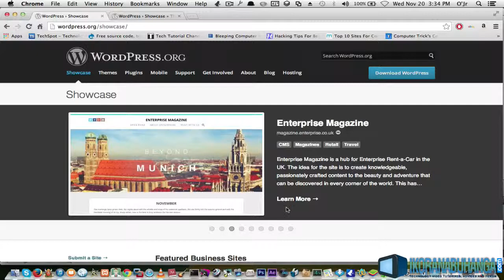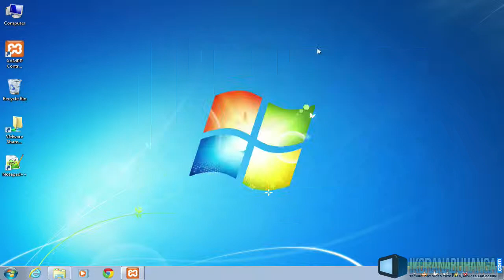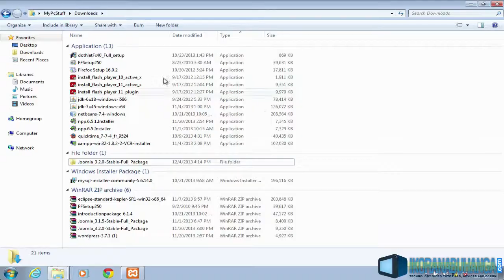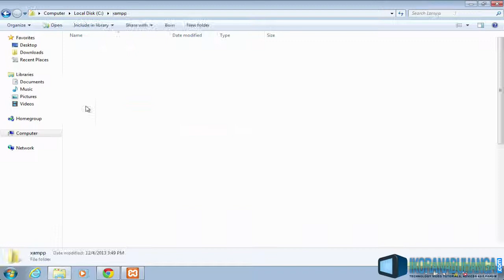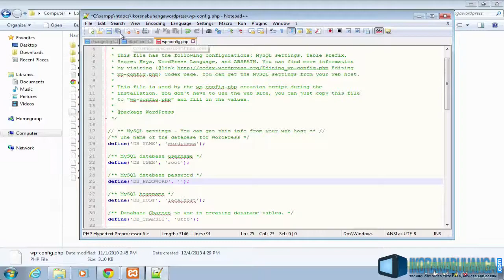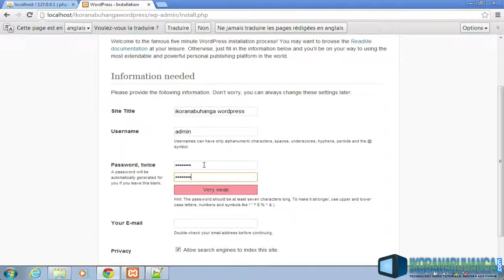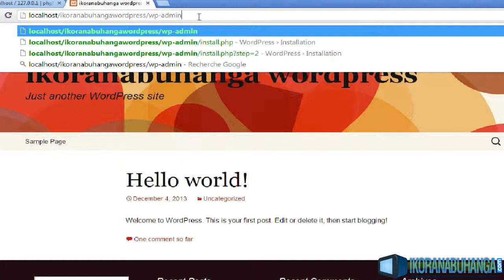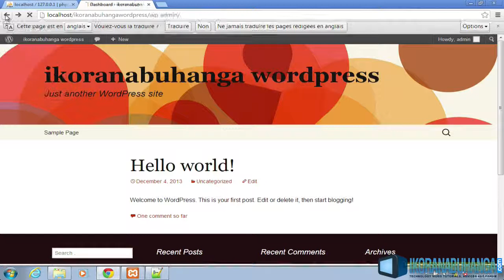Gushyira wordpress muri mashine yawe[ikoranabuhanga.com]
Gushyira wordpress muri mashine yawe-Install wordpress on your computer[ikoranabuhanga.com]